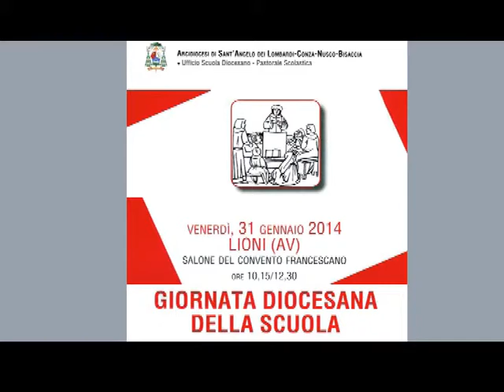Giornata diocesana della scuola 6_10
Arcidiocesi di Sant'Angelo dei Lombardi-Conza-Nusco-Bisaccia
Ufficio Scuola Diocesano - Pastorale Scolastica
Venerdì, 31 gennaio 2014 Lioni (Av)
6° video " Attese formative delle famiglie" Prof.ssa Margherita Calò, Genitore